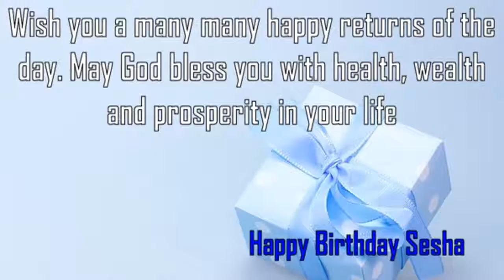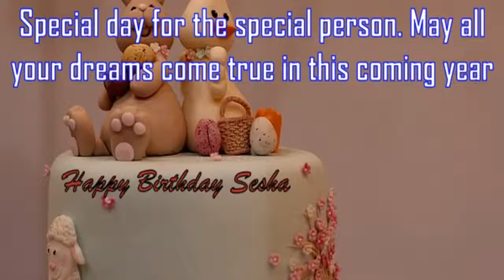Happy Birthday Sesha Image Wishes✔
Happy Birthday Sesha Images. Send Personalized happy birthday wishes to Sesha in 1 min by visiting
GreetName has thousands of image templates to choose from based on gender, age, and relationship. Pick the best image template. Enter Your Name and click 'Generate Personalized Image' button. You can share Sesha picture birthday wishes to any social network such as Facebook status, Whatsapp status, Instagram, Twitter, Google+, etc